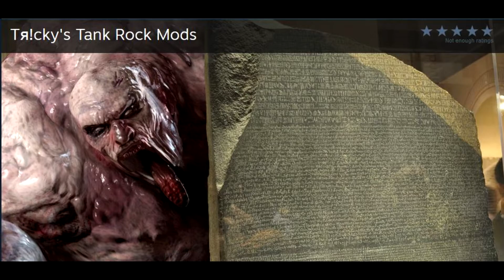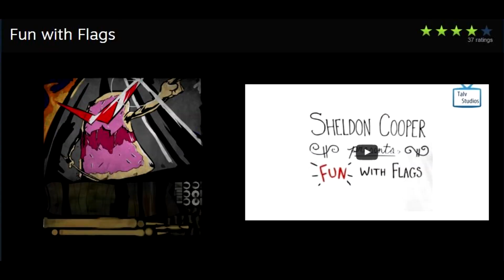Tя!cky's 600 L4D2 Mods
Montage to celebrate reaching 600 Steam Workshop Mods all for Left 4 Dead 2.